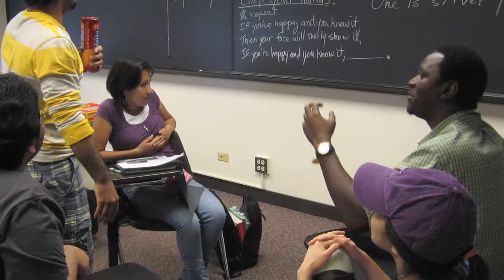DePaul University ELA 20th Anniversary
DePaul University's English Language Academy celebrates 20 years!